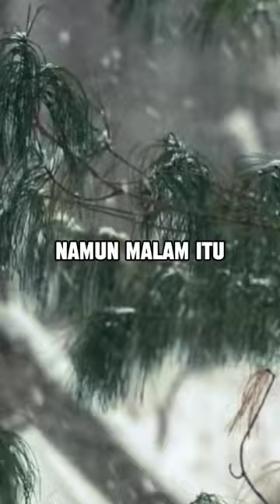Hewan juga bisa balas dendam